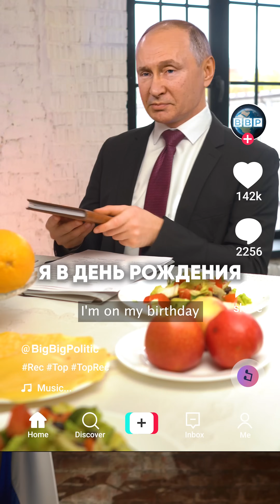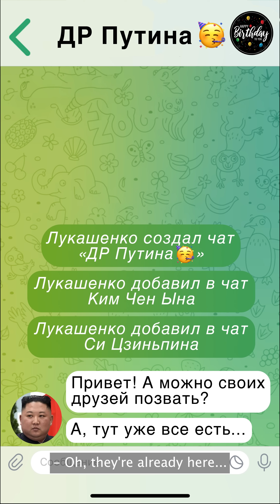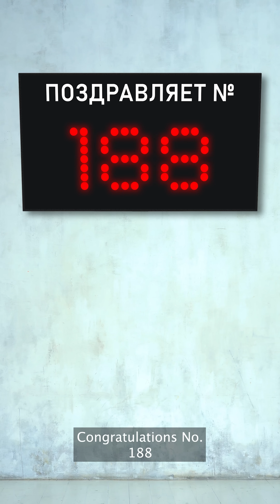Putin's birthday. Biden, Erdogan, Lukashenko and others. Big Big Politic Special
Это специальный выпуск Big Big Politic, посвященный Дню Рождения президента России

P.S.: Это всё пародия!

This is a special edition of Big Big Politic, dedicated to the Birthday of Russia's president

This is a parody content!